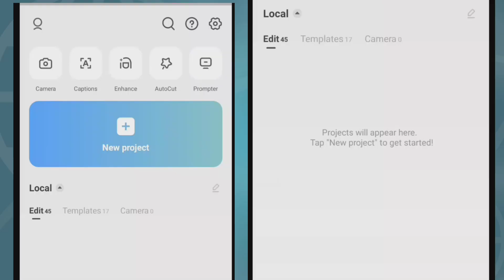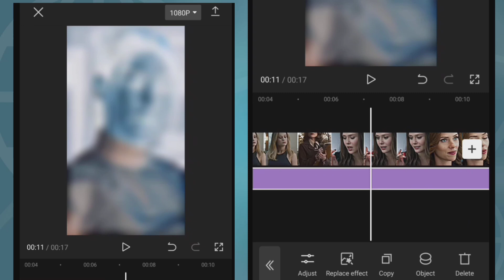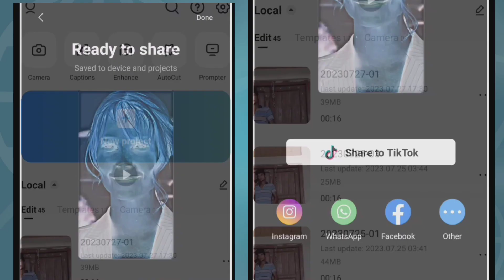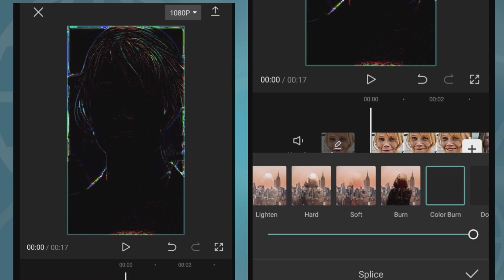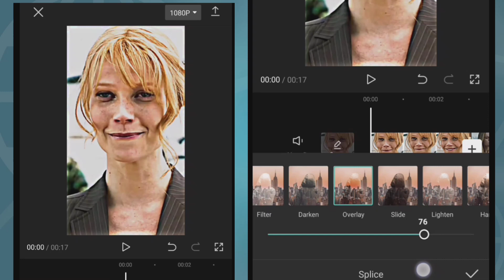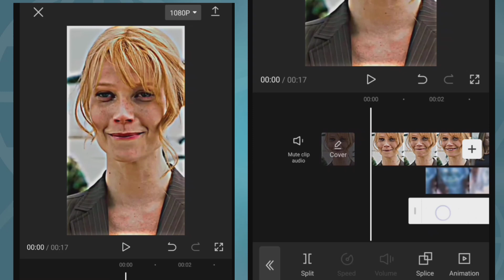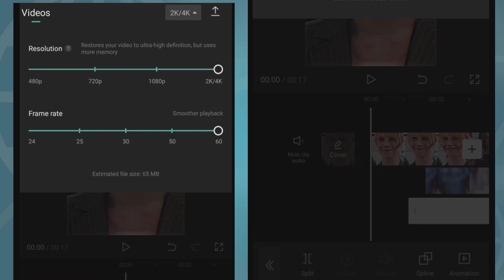HDR CC TUTORIAL IN CAPCUT|| CAPCUT 4K HDR TUTORIAL